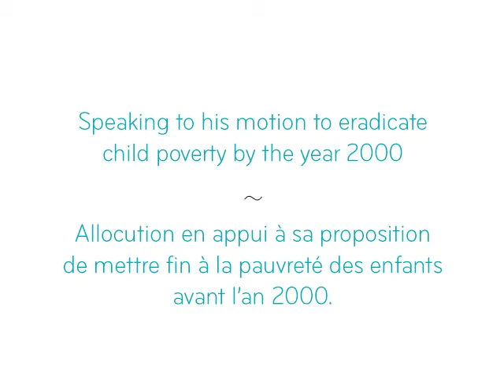Ed Broadbent speaks to the House of Commons in 1989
On November 24, 1989, Ed Broadbent addressed the Canadian House of Commons on his motion to end child poverty in Canada by the year 2000.